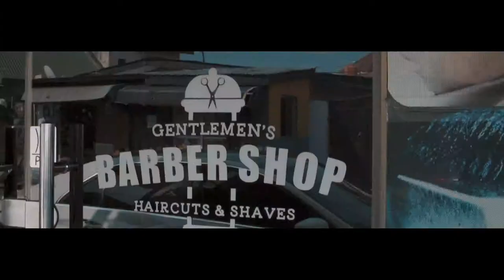Broll Cinematic Sequence - Jazzment Salon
I took a trip downtown to get an hair cut, as always i have my camera on me, so i decide to shoot a series of B Rolls handheld , low light and in HD ... watch , like , subcribe and share.

Let me know what video or tutorial you will love to see next, and i will make one for you guys